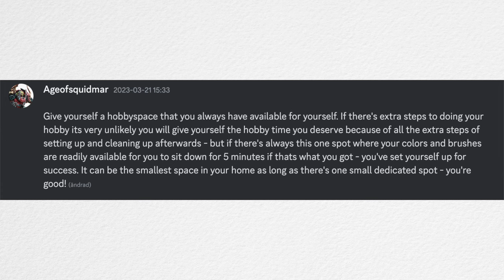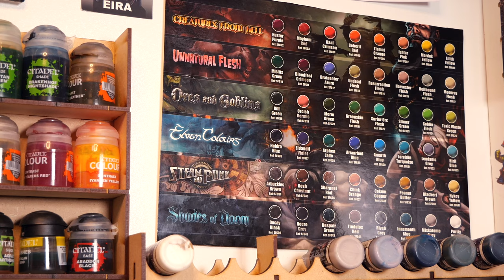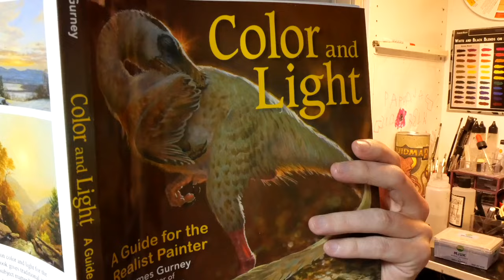The ULTIMATE SETUP for Small HOBBY SPACE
In this video I show my small hobby space , the workshop that I've setup for painting them miniatures in a small space.  We also go through some of the gear that I've accumulated since starting painting 4 years ago .

My community , please come and join us !

If you wanna support me and get something cool to wear while painting !